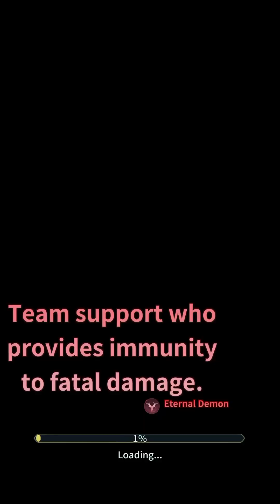Titan War: Conquest 31-1 to 31-7